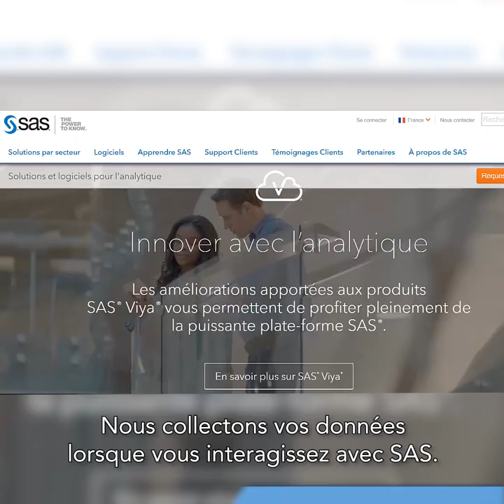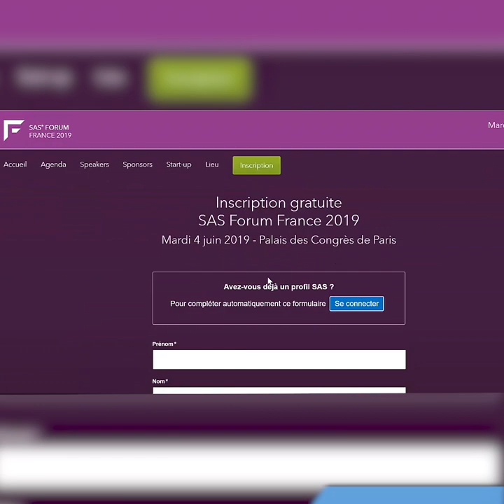Face à GDPR, SAS vous garantit une communication optimale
Avec SAS vous ne recevrez pas de Fake News vous apprendrez à les détecter
Un an après GPDR, quelles mesures s’appliquent aux entreprises et comment SAS utilise vos données personnelles ?
Yoann Marsac, Strategic Account Executive chez SAS, fait le point avec vous sur le traitement de vos données, vos droits et vous explique les atouts à rester connectés SAS.

Pour bénéficier des avantages SAS et recevoir des invitations à nos évènements